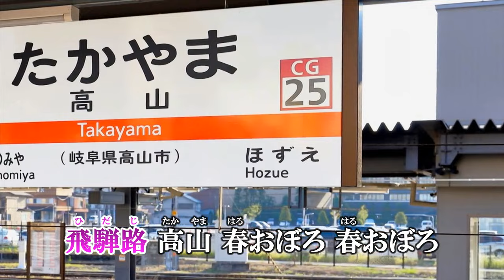大江裕「高山の女よ」cover 2024年2月14日発売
師匠として慕い導いてもらった北島三郎事務所が解散となり、新しくクラウンミユージック
に所属替になりました。
その第一弾は「高山の女よ」です。
高山の旅先で知り合った男女の恋物語です。

(1) 高山の女よ
    作詩:さくらちさと/作曲:岡 千秋/編曲:石倉重信
(2) ゆたかの感謝節
    作詩:かず翼/作曲:大谷明裕/編曲:石倉重信